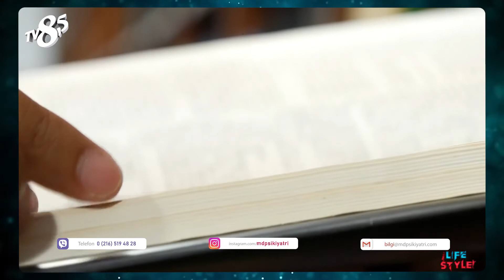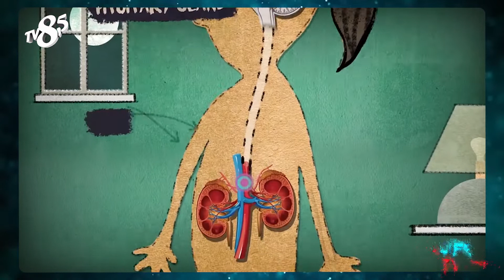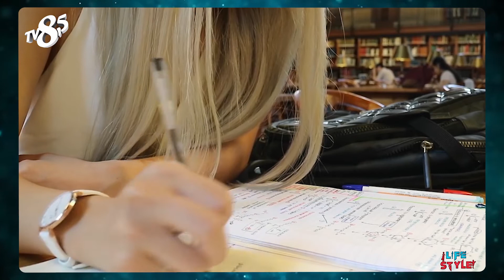MUSTAFA DAĞLI LİFE STYLE TV8,5'TA.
PSİKİYATRİST MUSTAFA DAĞLI LİFE STYLE PROGRAMINA KONUK OLDU,
KENDİSİYLE SINAV KAYGISI VE SINAV KAYGISIYLA BAŞ EDEBİLME YOLLARI HAKKINDA KEYİFLİ BİR SÖYLEŞİ GERÇEKLEŞTİRDİK.